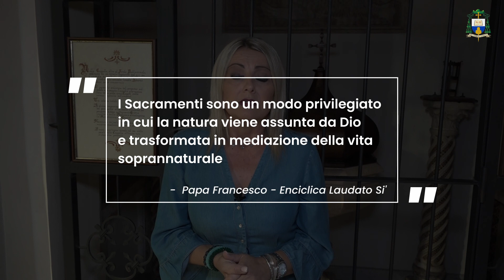MAB 2023 - Museo Diocesano Alatri